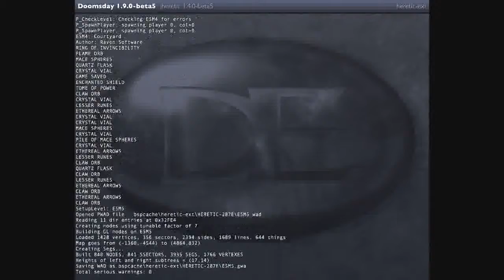Heretic - Episode 5: Map 5 - Hydratyr